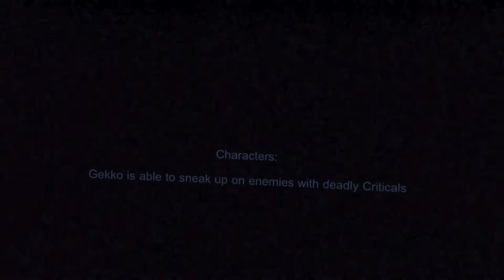Review: Strike Force Heroes: Extraction - Der beste Runner für iPad/iPhone/iPod touch [Full HD]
mpAppTester ist ein YouTube-Kanal, der sich hauptsächlich mit Reviews von Apps (v.a. Games) beschäftigt!!!

Jede Woche kommen zwei Videos mit sehr interessanten Themen (natürlich in Full HD)!!!
Bei Neuerscheinungen von beliebten Apps (z.B. von Gameloft) laden wir sofort in den ersten Stunden ein Video hoch, damit du sofort bescheid weißt!!!